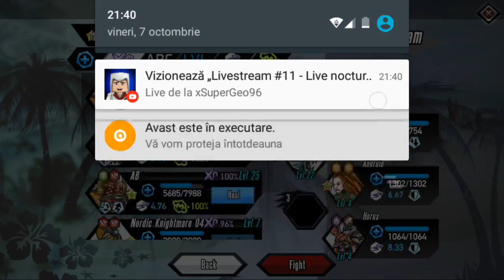Mutant Genetic Gladiators #1